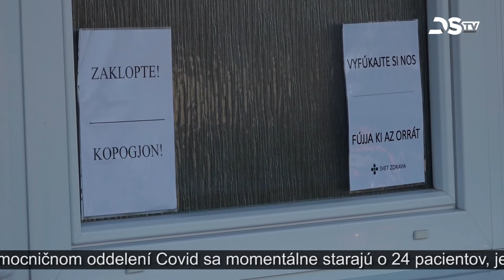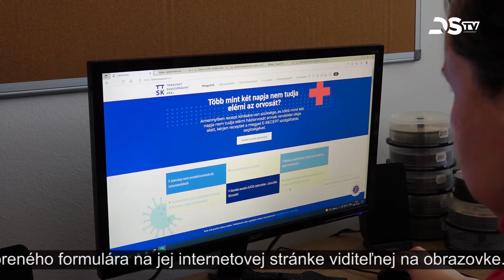Krátke správy – 10. 2. 2022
Napriek vážnej pandemickej situácii dunajskostredská nemocnica zatiaľ nie je pod príliš veľkým tlakom; Trnavská župa pomáha obyvateľom s predlžovaním ordinačných hodín lekárov a možnosťou predpísania receptov online; v prvom mesiaci roka 2022 prišli o život na cestách okresu Dunajská Streda až traja ľudia; výstava v Galérii súčasných maďarských umelcov s názvom Hudba farieb bola otvorená bez vernisáže; hádzanárky DAC v zápase MOL ligy porazili svojho najväčšieho slovenského rivala – nasledujú krátke správy.